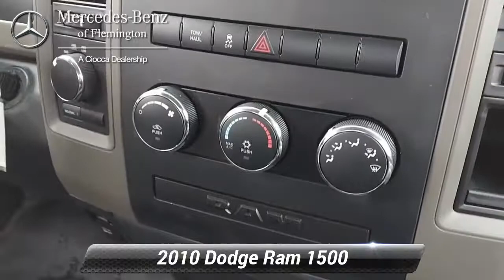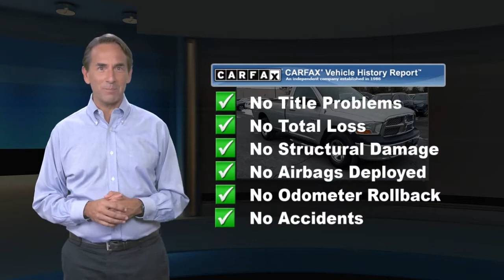Used 2010 Dodge Ram 1500 ST, Flemington, NJ 20100427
Non-Smoker vehicle, WAS $15,000. Excellent Condition. 4x4, iPod/MP3 Input, CD Player, MANUAL REAR SLIDING WINDOW, 24A ST CUSTOMER PREFERRED ORDER SELEC. CHROME APPEARANCE GROUP, 4.7L V8 FLEX-FUEL ENGINE.WHY BUY FROM USHave you been looking for a luxury auto dealership that won't merely sell you a fine car but also cater to your needs in a personalized environment? That's exactly what you'll get when you shop at Mercedes-Benz of Flemington. We're a boutique luxury dealership, serving drivers near Clinton, Whitehouse Station, Ringoes, Frenchtown, and Stockton, and we're committed to delivering excellence and 100% customer satisfaction to everyone who steps foot on our premium facility.OPTION PACKAGESCHROME APPEARANCE GROUP 17 x 8 steel chrome clad wheels, bright front bumper, bright rear bumper, 24A ST CUSTOMER PREFERRED ORDER SELECTION PKG 4.7L V8 engine, 5-speed auto trans, 3.55 axle ratioEXPERTS CONCLUDEFrom Edmunds.com: A revolutionary rear suspension makes the Ram 1500 the smoothest-riding pickup on the market. A well-crafted new interior is icing on the cake. 5 Star Driver Front Crash Rating. 5 Star Passenger Front Crash Rating.Pricing analysis performed on 3/12/2021.

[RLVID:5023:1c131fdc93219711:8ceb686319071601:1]